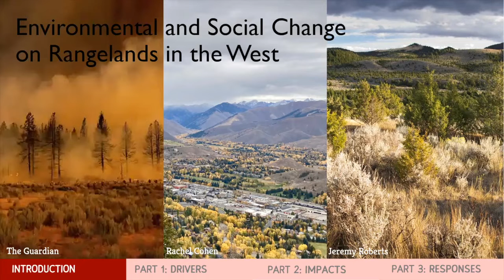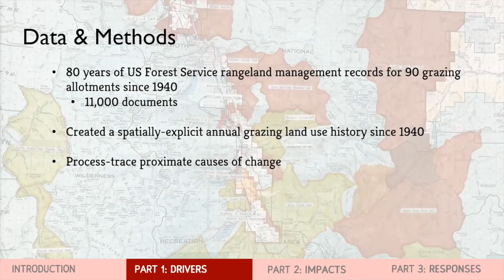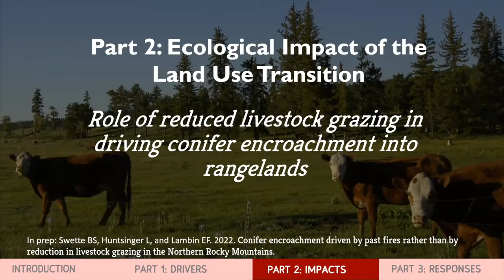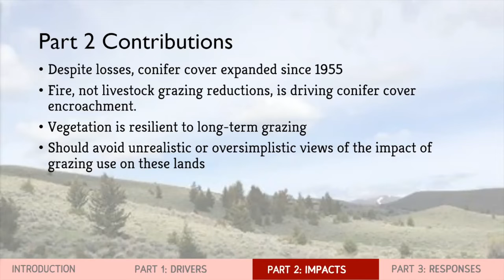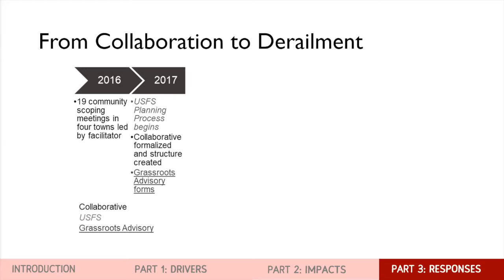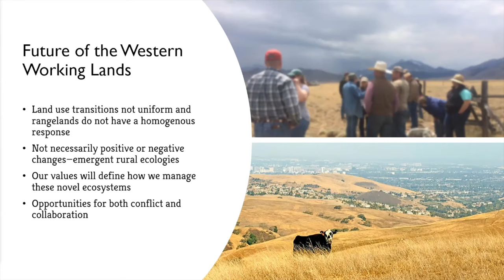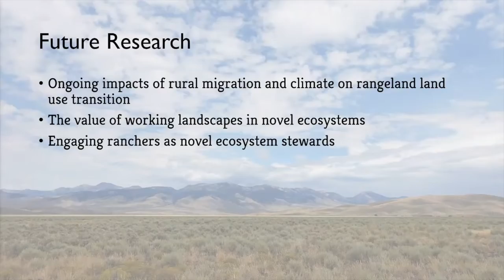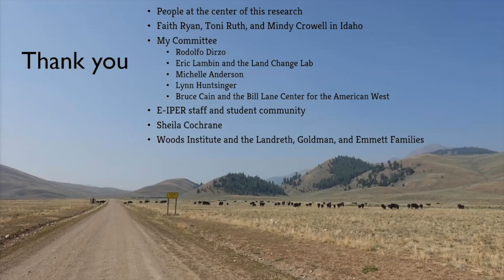E-IPER PhD Defense: Briana Swette (2022)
Briana Swette's Dissertation Defense for "Changing Land and People Across the High Divide: A Land Use Transition Analysis of the Rural American West" (2022)

Committee Members:
Michelle Anderson (lead advisor)
Eric F. Lambin (lead advisor)
Lynn Huntsinger (reader)